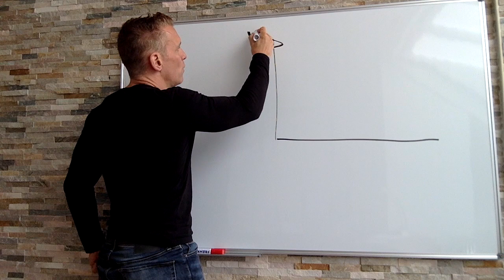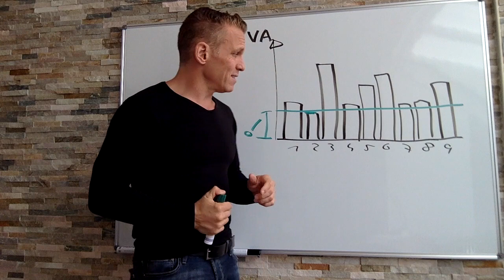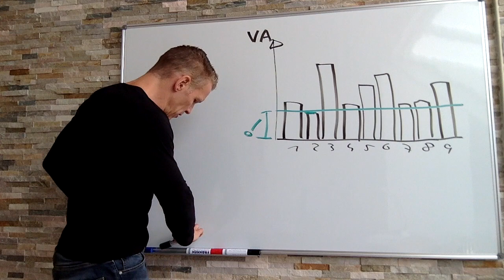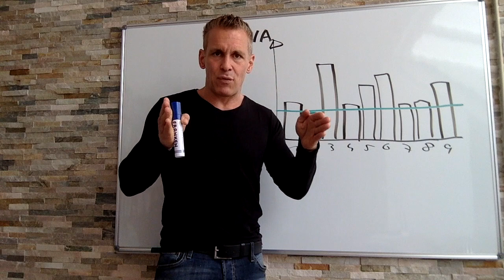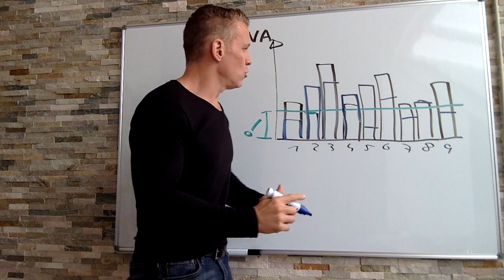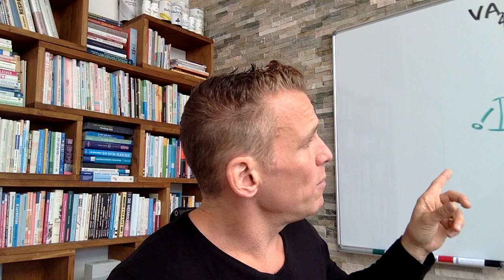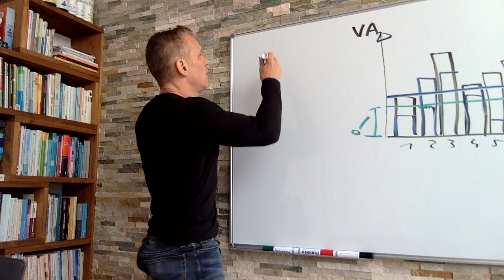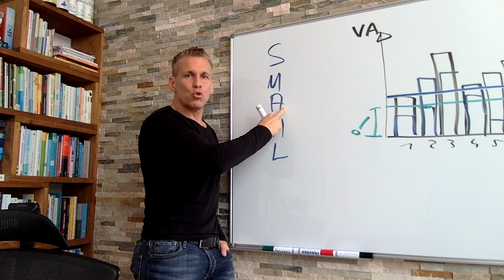"Soll ich EIWEIßQUELLEN kombinieren?" DU FRAGST, ICH ANTWORTE! - Nr. 18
Warum es wirklich sinnvoll ist, verschiedene Eiweißquellen zu kombinieren, erkläre ich dir in dieser Folge von "Du fragst, ich antworte!". 👍🏼